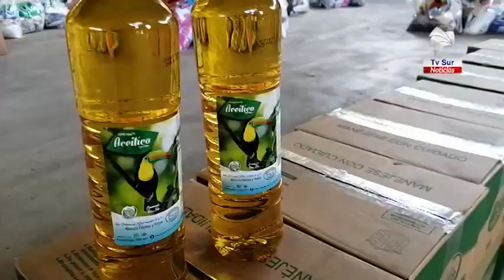Entregan 1289 paquetes de alimentos en los territorios indígenas en Buenos Aires de Puntarenas